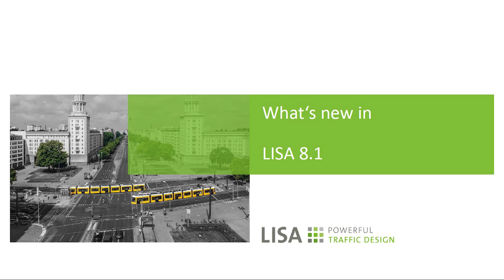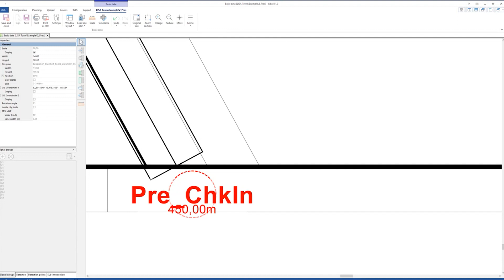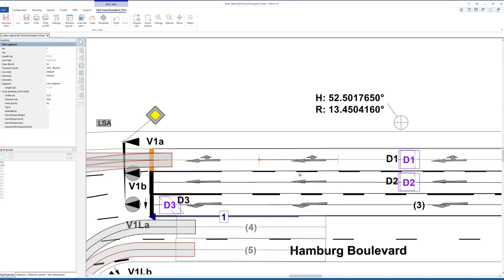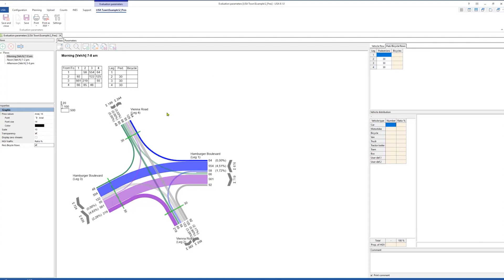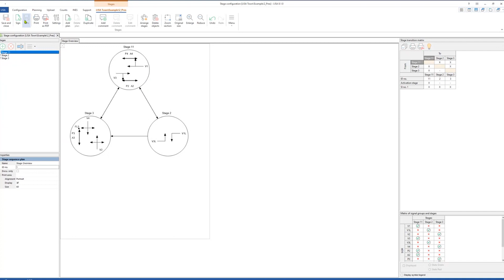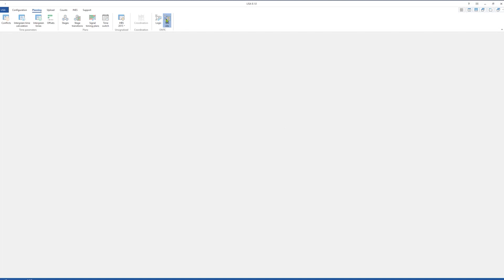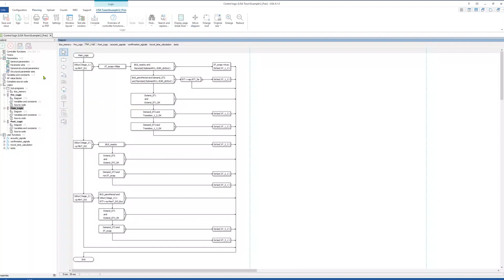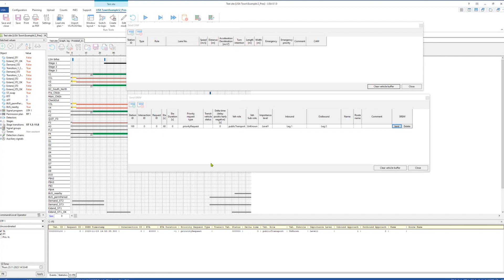What's new in LISA 8.1 (ENGLISH)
Follow our LISA-expert Paul Schneider through all the new functionalities of LISA 8.1.